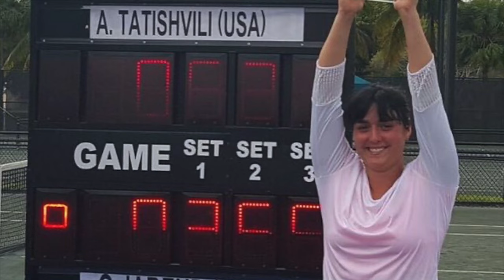من هي انس جابر ؟لاعبة تنس تونسية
من هي انس جابر ؟
انس جابر
من هي انس جابر ويكيبيديا
إنّ انس جابر هي لاعبة تنس تونسية الجنسية، وهي اللاعبة العربية والإفريقية الأعلى تصنيفًا في تاريخ رابطة محترفات التنس، كما أنها رقم واحد حاليًا بحسب تصنيف رابطة محترفات التنس، ولا بدّ من الإشادة بها على أنّها أوّل امرأة عربية تصل إلى مرحلة الربع النهائي في إحدى البطولات الكبرى لكرة المضرب.